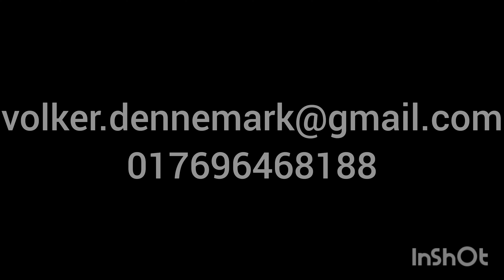Scharfschützengewehr K98k mit kurzer Seitenmontage! Erklärung TYP 1/2/3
Scharfschützengewehre die von den Scharfschützen im 1.und 2.Weltkrieg von den Scharfschützen wie Matthäus Hetzenauer, Josef Allerberger, Bruno Sutkus, Simo Häyhä, Ludmilla Pavlischenko, Roza Shanina, Vassili Saizev und anderen Scharfschützen und Soldaten der Wehrmacht benutzt wurden.